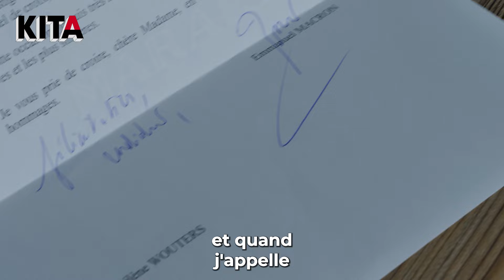Hélène est l’ange gardien des sans-abris de Lille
🤝🏼 Hélène, surnommée “l’ange gardien des sans-abris”, aide depuis 15 ans les personnes à la rue.  L’aide-soignante a commencé par leur préparer des sandwichs, avant de s’investir bien davantage, jusqu’à vivre dans la rue 3 jours pour comprendre leurs difficultés. Hélène a même reçu l’ordre national du Mérite, décerné par le président de la République.

▬▬▬▬▬ QUI SOMMES-NOUS ? ▬▬▬▬▬